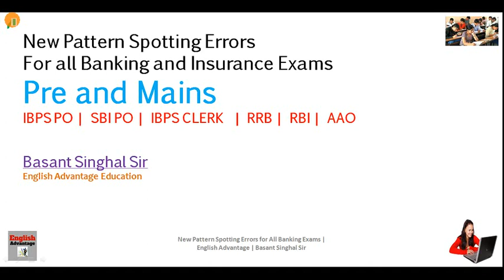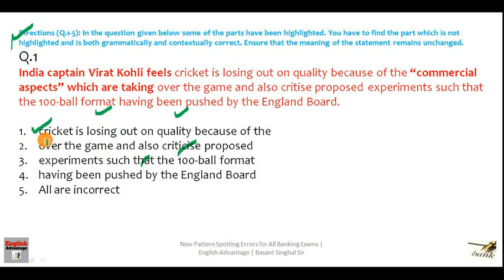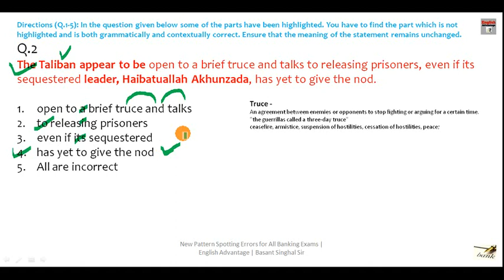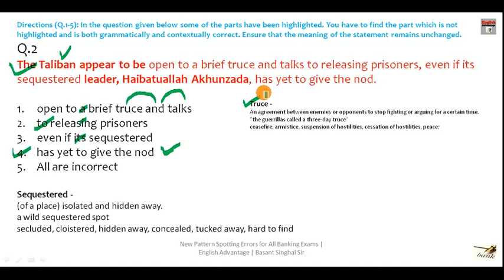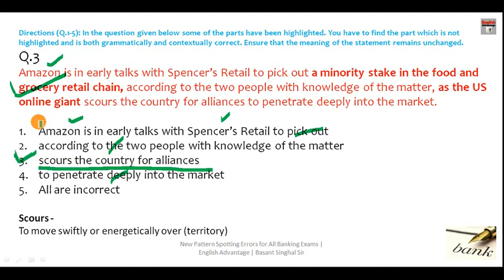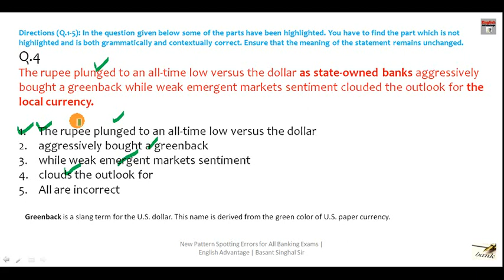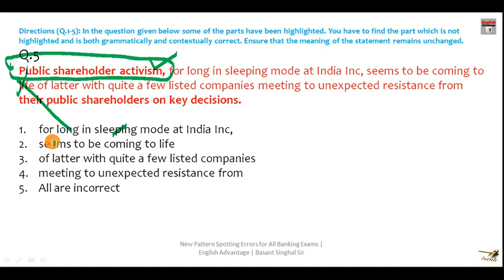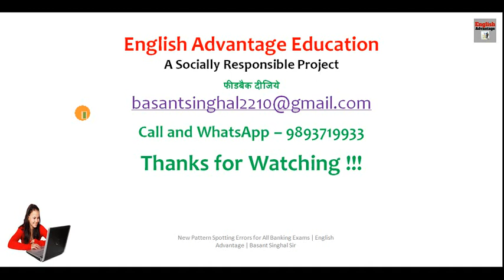SBI PO /CLERK 2020 | New Pattern Spotting Errors for Mains | English Advantage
Hi Friends,